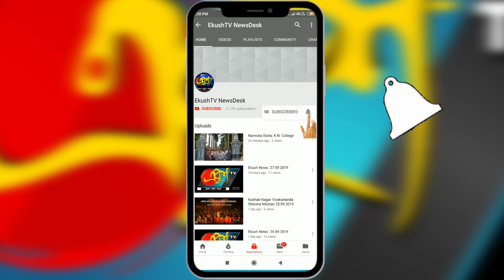Ekush Tv Subcribe